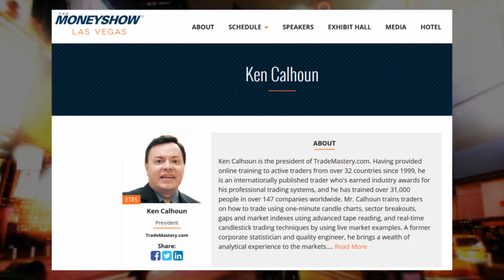WorldsTopTraders.com : Join our Community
WorldsTopTraders.com brings trading industry educators & authors together with active traders worldwide.  This video is designed for colleagues & experts, to explain how it works.  Traders are welcome to watch it as well.